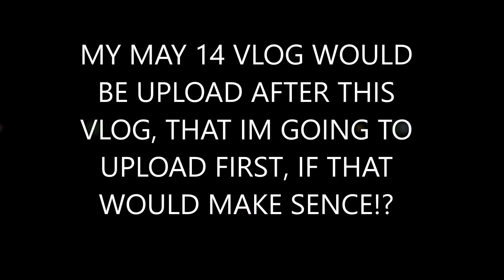FIESTA AT ARPILI 2017 AND HAVING A NEW BORN BABY IN THE FAMILY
May 15, 2017 Fiesta in Arpili, we went there, cause we were invited, where also excited to see my new born cousin ( Cianna Joelle ). The new member of the Aposaga And Fernandez family.  XOXO

gadget i used: ZenFone 3 MAX 5.2 (ZC520TL)